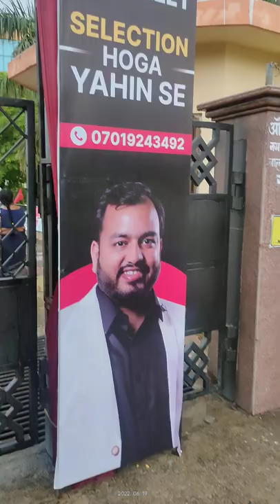Physics wallah || kota || 1st day || students crowd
physics wallah offline classed will continue soon.in kota